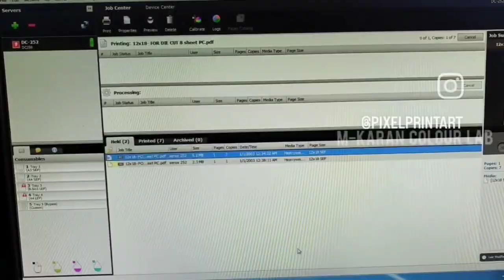Visiting Card Print with Xerox DC 252